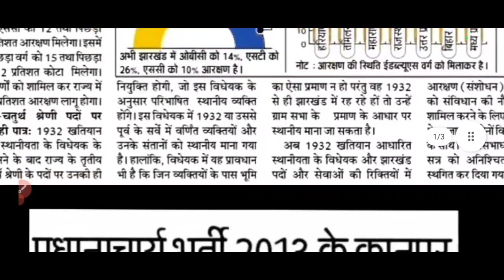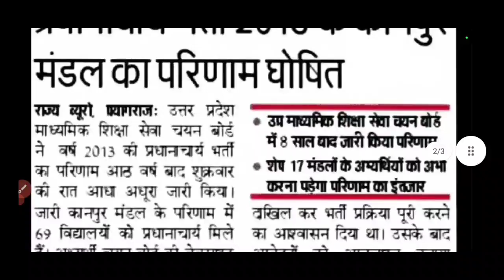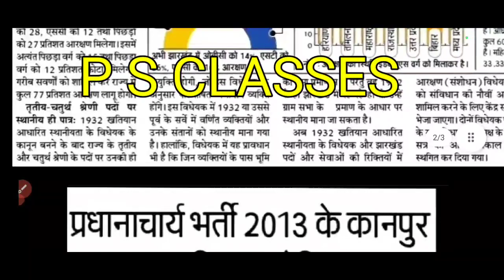// दैनिक समाचार 12 नवम्बर 2022 // TGT PGT 2022 लम्बा इंतजार खत्म II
/ दैनिक समाचार 12 नवम्बर 2022 // TGT PGT 2022 II